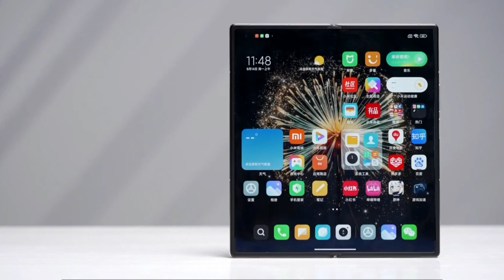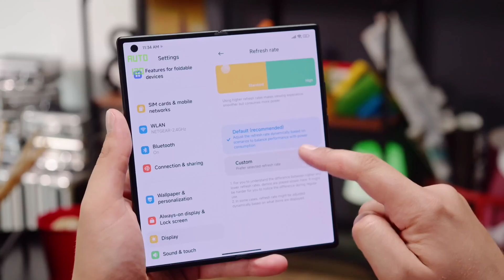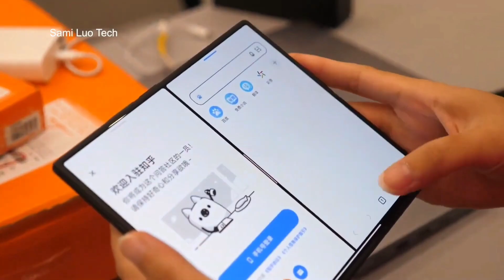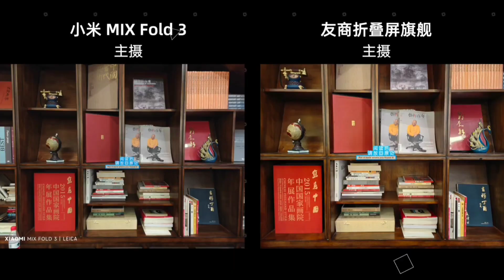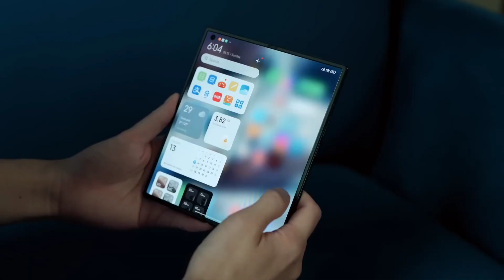هذا هو الجهاز القابل للطي الذي انصحك بشرائه !! Xiaomi Mix Folde 3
رسميا شركة شاومي تعلن عن هاتفها القابل لطي Xiaomi mix folde 3، هاتف بمواصفات قوية و سعر ممتاز جداا مقارنة باسعار الفولد المنافسة كسامسونح z folde 5 و الي يأتي بسعر جنوني 1800 دولار ،
تابع الفيديو لتعرف أكثر حول هاتف Xiaomi mix folde 3.

تابعوا حساباتي على مواقع التواصل